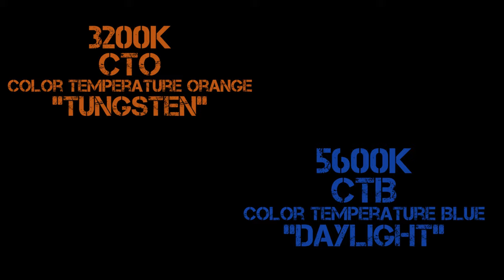Ep 14: CTO vs CTB (white balance)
In this episode I try helping you learn and understand color temperatures.

color temperature orange : 3200K Tungsten
vs
color temperature blue: 5600K Daylight

Gels for sale:
3/4 CTB:

subs: 316